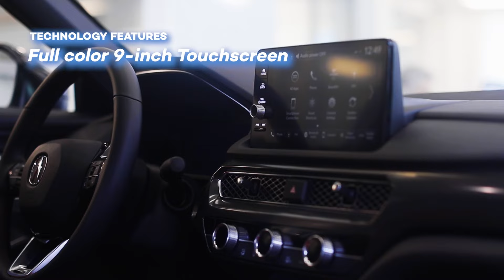Pohanka Acura 2023 Integra A-Spec Walkaround Falls Church VA Acura Washington-DC DC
Pohanka Acura Feature Video
13911 Lee Jackson Highway
Falls Church VA Acura Washington-DC DC, 20151